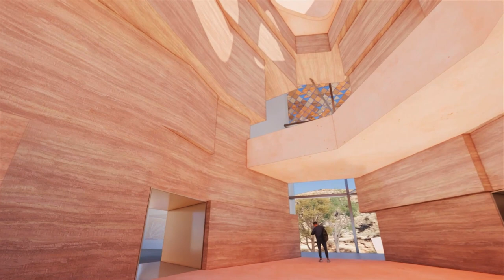National Aboriginal Art Gallery Architect Impressions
Concept designs reveal the National Aboriginal Art Gallery (NAAG) will be a building of architectural excellence overlooking the picturesque Lhere Mparntwe, highlighting its commitment to excellence in design and cultural significance.

The National Aboriginal Art Gallery holds a profound vision for the future. Through this gallery, it aims to celebrate First Nations art's unique and powerful contribution to the world.